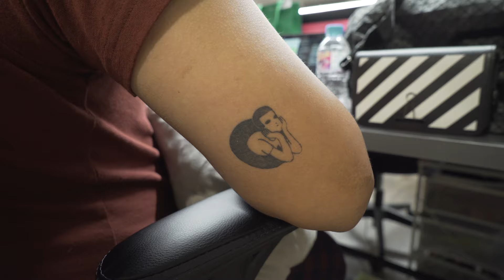โชว์รอยสักน้องๆ ในออฟฟิศ กับความหมายที่ซ่อนอยู่ในนั้น